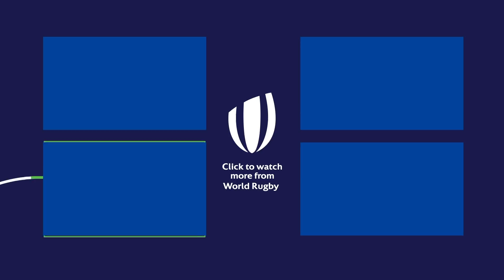When Forwards play like Backs!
In this video we look at some of the best line breaks by forwards who suddenly get the twinkle toes usually associated with their team mates in the backs, including tries from Sebastian Chabal, Jerome Kaino, and Thierry Dusautoir